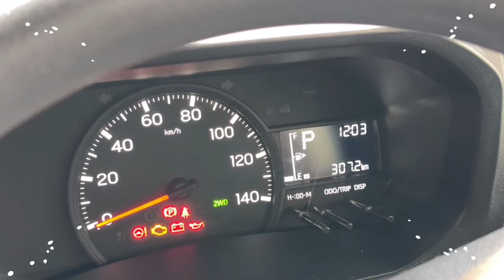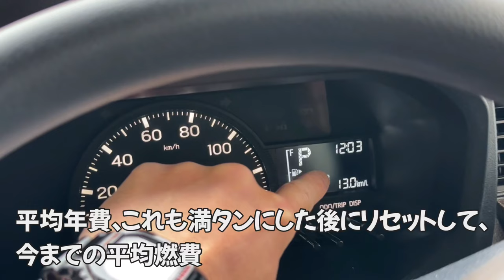キャンピングカー初心者でも運転簡単！軽キャンピングカー【Happy1＋】の走行と実燃費の実力は？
今回はHappy1＋の走行と燃費の説明動画になります。
私が付けたオプション全ての説明から始まり、良い天候〜悪天候時の走行、高速道路の走行、最後に実燃費の計測の順番で編集してます。

購入検討にあたりHappy1＋の走行・燃費が気になる方や追加オプションを検討されてる方、何となく気になる方まで、色んな方に見て頂ければ嬉しいです。

00:15 足回りオプションの説明
01:33 良天候時の走行
03:58 悪天候時の走行
05:11 悪天候時の高速道路走行
06:31 実燃費の計算